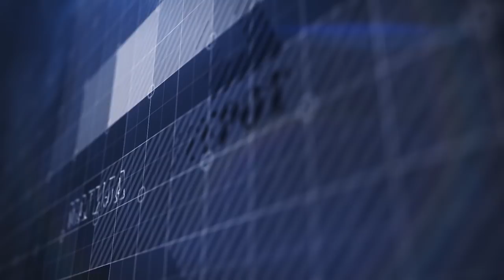Стадион на Канал 77 - 28.09.2019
Гостин: Велија Рамковски, сопственик на поранешна А1 телевизија